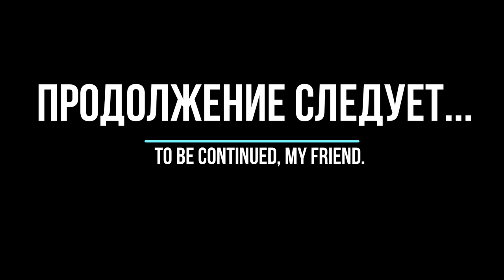Дикий лось(сохатый) пришел на солонец для лося|Лось(bull moose) на солонце часть №3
Дикий лось(сохатый) пришел на солонец для лося.Лось (bull moose) на солонце.Лоси ведут в основном оседлый образ жизни. Эти животные(mooseman) остаются постоянно на одном месте, если им комфортно и хватает достаточно еды. А солонец для лося – отличный прикорм.